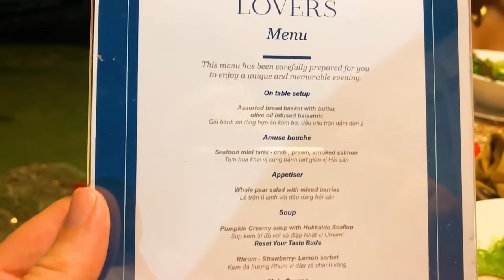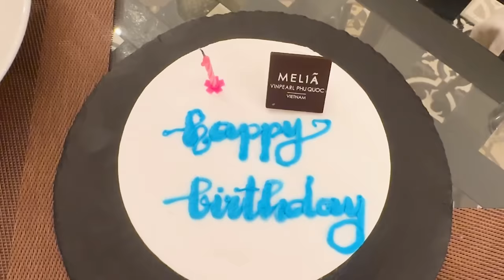How is this AMAZING 5-star luxury hotel so AFFORDABLE? Melia Vinpearl Phu Quoc hotel review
Melia VinPearl Phu Quoc - our new favourite hotel! We booked in at the Incredible Melia VinPearl Phu Quoc hotel to celebrate Jordanna's birthday. Watch this video to see why we think the Melia VinPearl Phu Quoc is easily the best hotel we've ever stayed in!

00:00 Intro
00:41 Arriving at the hotel
02:04 Our villa & the private beach
06:16 Incredible food and views
10:36 Private beach
11:16 Casino trip
11:38 Birthday treat (& Spa)
14:04 Romantic meal on the beach
16:21 Final thoughts and conclusion